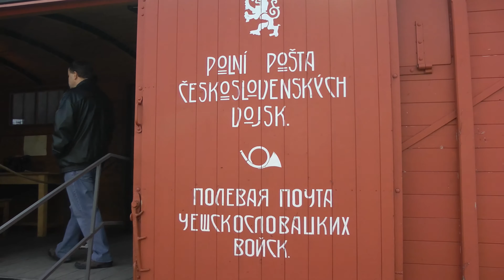... LEGIOVLAK ... MÍSTNÍ NÁDRAŽÍ PROSTĚJOV.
Malé ohlédnutí za legiovlakem.